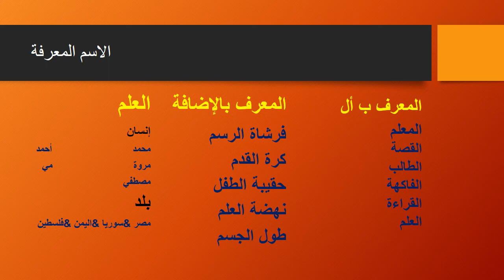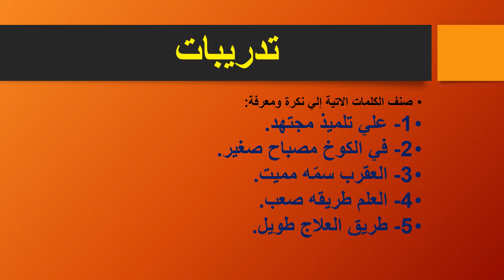أهم درس في النحو شرح النكرة والمعرفة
درس النكرة والمعرفة درس مهم جدا للصف الخامس والسادس الابتدائي ومهم جدا في فهم النعت والحال والمضاف اليه ودروس تانية كتير